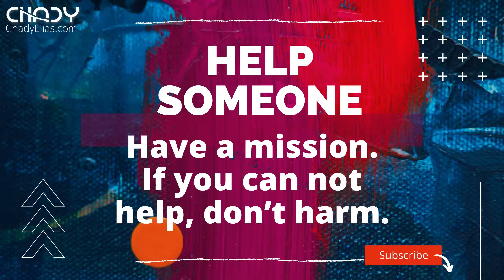How to be a better artist? coaching for creatives by Chady Elias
🔷 A- To see my newest artworks, projects, and commissions.
🔷 B- To be a better creative person.

Creative business isn't a way to get rich fast but if you work on your business and monetize your intellectual properties you can make good money. To start you have to learn these 3 things really well:

1) Creating products/services the right way to sell them.
2) Knowing how to put those creations in front of the right customers.
3) Giving those customers a great reason to buy and own your works.

Each person can get there by marching in their own unique journey.

On this channel, I will share my artistic life and business with you, give you feedback, hacks, and solutions, for you to strive as an artist and creator.

We discuss and show you how:
* All topics for the e-commerce art business.
* Social media hacks and marketing
* Tutorials for apps & online tools.
* Beginner-friendly Print On Demand & Dropshipping your art product.
* Tactics to increase conversions & get customers to buy from you.
* Painting techniques and hacks
* Photographing your work.
* List your work online.
* Pricing your Work, And much much more.

So if you are creative who is building or refiguring your way online, you want to follow channels with actionable content to help you along your journey so you make more money and live the life that you are aiming for so subscribe to my channel today!

▼ Artbooks:
Oil Paintings Books
Watercolor Books
Acrylic Books
Stained Glass Books
Mosaics Art Books
byzantine iconography Books

🔵 About Chady
Chady Elias is an established visual artist, university-level educator, author, master iconographer, and a creativity coach and mentor.

🔵 Consulting + Coaching + Mentoring ➤➤➤ For Artists & Creatives
I WORK WITH YOU TO AMPLIFY YOUR CREATIVITY, GENERATE MORE PROFIT, AND EFFICIENTLY MONETIZE YOUR INTELLECTUAL PROPERTIES 💵